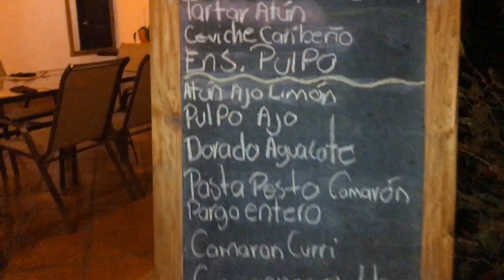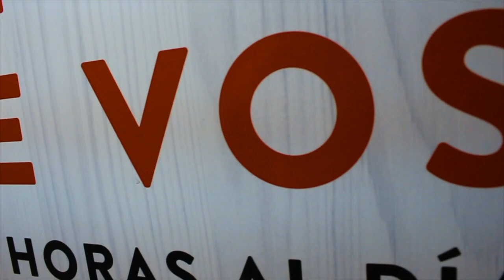didn't expect this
SONGS ►
● Adventures - A Himitsu
● High - JPB

► EDITED BY Austin Raye